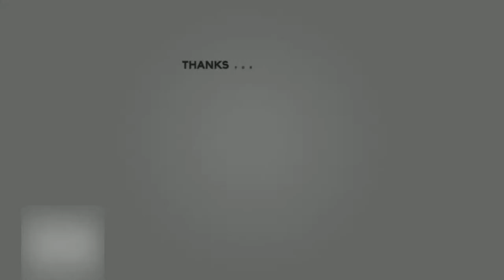BEST CLIPS OF 2017-2018